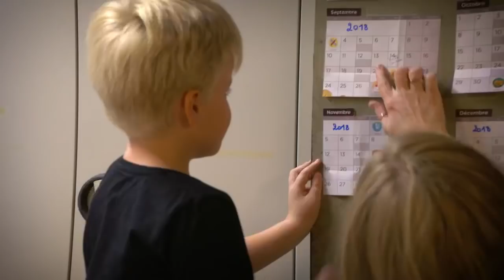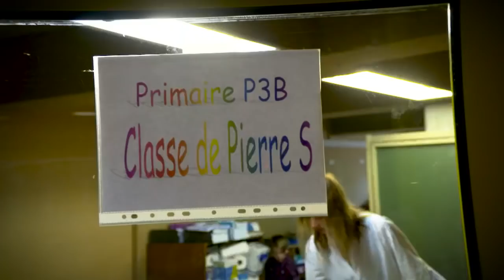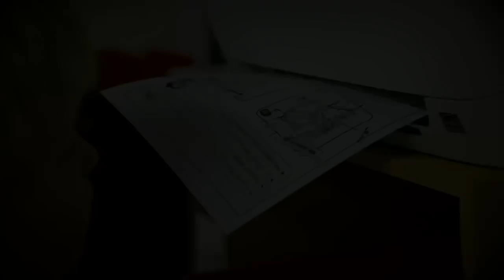Une classe inclusive pour Solal